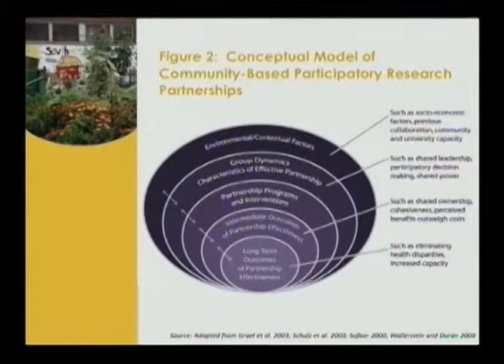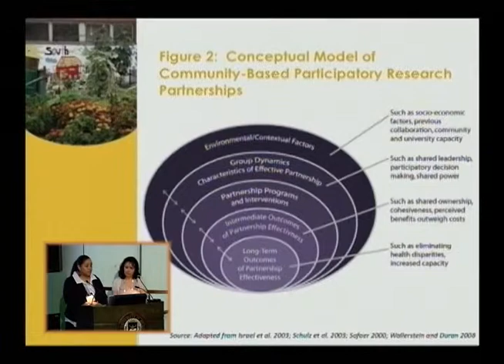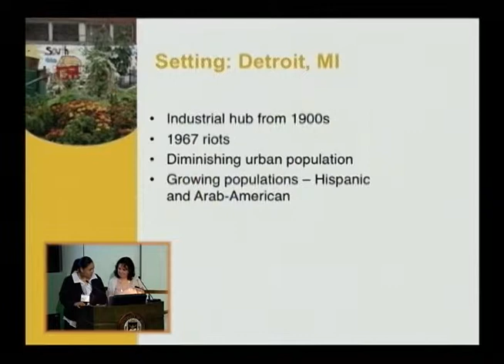U-M Health Equity Symposium - Melissa Valerio and Yolanda Hill-Ashford 6 of 6